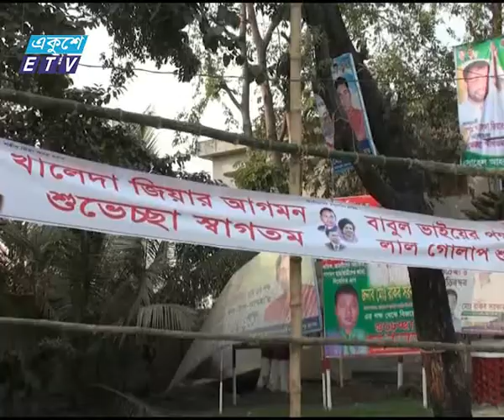AL vs BNP_Ekushey Television Ltd. 24.12.14